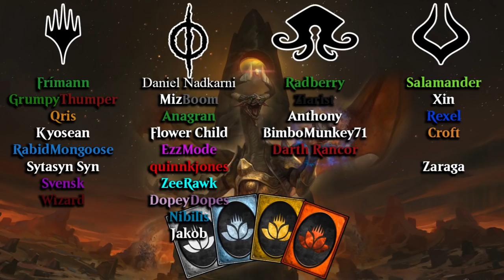MTG Arena WAR | Ranked Bo3 Bolas Control? DeckTech & Gameplay [Giveaway in Description]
Shoutout to chepa's cool list.

2 Narset, Parter of Veils (WAR) 61
4 Nicol Bolas, Dragon-God (WAR) 207
4 Dreadhorde Butcher (WAR) 194
1 God-Eternal Kefnet (WAR) 53
4 Nicol Bolas, the Ravager (M19) 218
4 Thief of Sanity (GRN) 205
1 Angrath's Rampage (WAR) 185
1 Duress (XLN) 105
2 Lava Coil (GRN) 108
4 Thought Erasure (GRN) 206
4 Bedevil (RNA) 157
2 Tyrant's Scorn (WAR) 225
1 Search for Azcanta (XLN) 74
4 Blood Crypt (RNA) 245
4 Dragonskull Summit (XLN) 252
4 Drowned Catacomb (XLN) 253
3 Steam Vents (GRN) 257
4 Sulfur Falls (DAR) 247
3 Swamp (XLN) 269
4 Watery Grave (GRN) 259

2 Duress (XLN) 105
1 Lava Coil (GRN) 108
2 Cry of the Carnarium (RNA) 70
3 Enter the God-Eternals (WAR) 196
3 Legion Warboss (GRN) 109
2 Negate (RIX) 44
2 The Elderspell (WAR) 89

Bo3 Match:
9:10 Esper Control
28:45 2 Packs